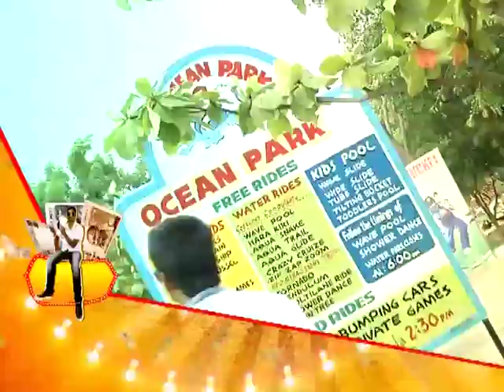Ocean Park - 10 to 1000 Game Show - 04-07-2014 - Part 2 - 99tv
Watch 10 to 1000 Game Show on 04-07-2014 - Part 2 - 99tv